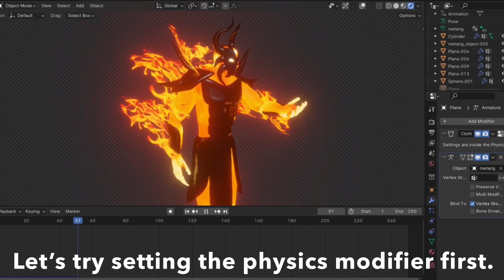Messing around with physics in Blender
Commentary in a showcase video, who would have guessed?
I spent more time working on my workflow than projects this month, so nothing new unfortunately!